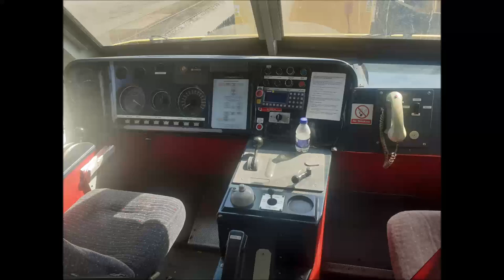82118 + 82143 Arriving At CHC With 47712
(Railcam's Video Was Taken From The Crewe Chester Line Camera)